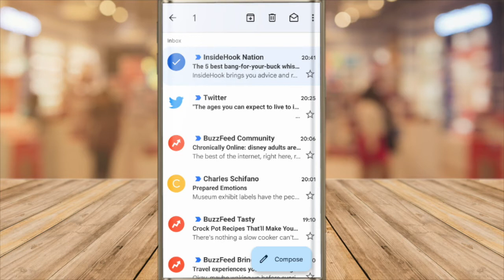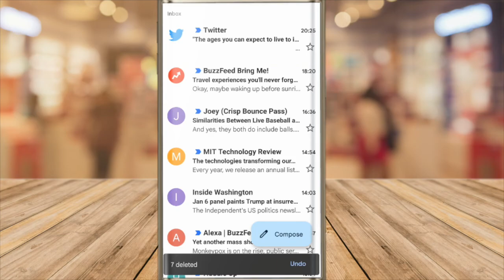How to delete multiple emails in Gmail app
In this guide, I’ll show you how to quickly delete multiple emails in the Gmail app on an Android phone.

🕔  Key Moments
00:00 | Introduction
00:10 | How to delete multiple emails in the Gmail Android app
01:06 | Wrap up